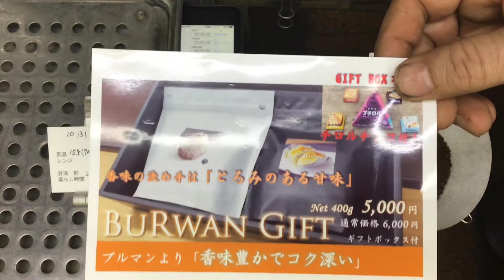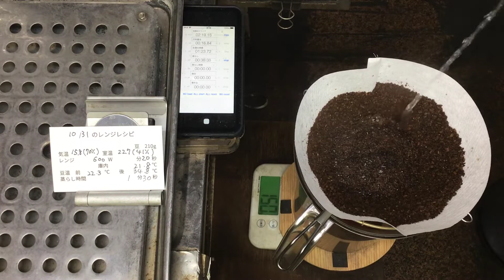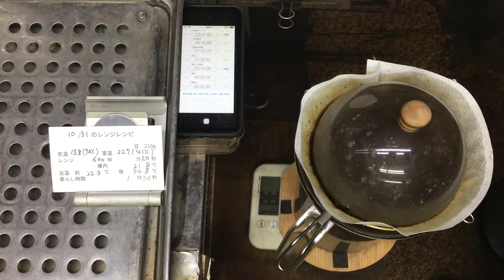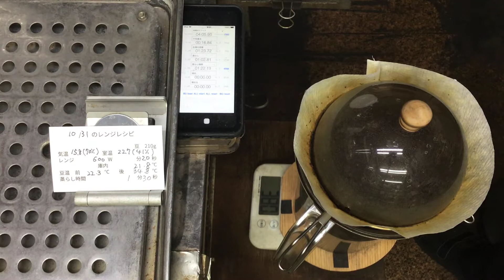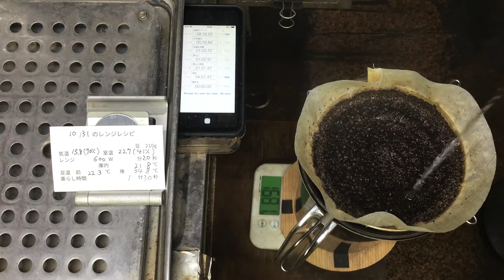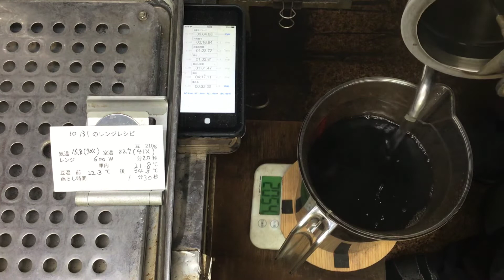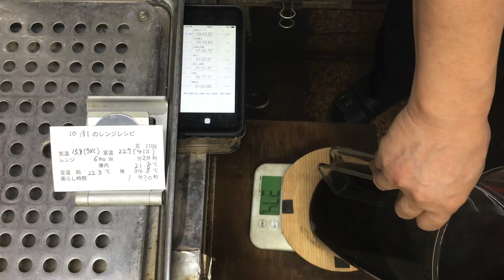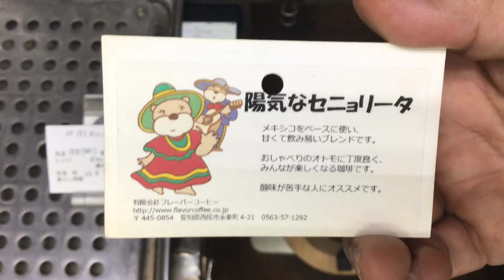アイデアの評価は、自分が面白いと思うかで決まる・2021年10月31日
【BuRwan Full Set】
（新作5珈琲［合計：1.0Kg］ + オマケ：ルワンダ・シンビCWS・ブルボン ハニー［深煎り］100g + Home Blend［Limited Edition ］100g）
〜限定版チロルチョコのおまけ付き！〜

「アイデアの評価は、自分が面白いと思うかで決まる」
本日のテイクアウト試飲用珈琲「陽気なセニョリータ」ブレンドの抽出レシピ
電子レンジで豆を温めるときにZiploc Lサイズを利用しております
電子レンジ　600W    20秒

店頭ではDFR環の新商品の「Esmeralda Auction Lot Mix」の有料試飲やってます！

【BuRwan Gift】
 （Blend BuRwan Medium［中煎り］ 200g + Blend BuRwan Dark［深煎り］ 200g）
「箱ナシ」と備考欄にお書きくだされば、限定盤チロルチョコがつきますよ！